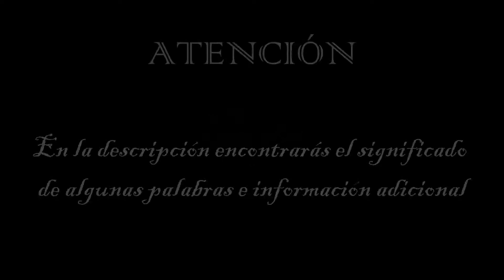El Sueño de las Manos Rojas | Bram Stoker (Parte 1-2)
Audiolibro adaptado y producido por "Narraciones Fantásticas®".

Relato de terror (1894) del gran novelista, escritor, científico y matemático irlandes Abraham Stoker (1847 – 1912). Mundialmente conocido por su obra más exitosa “Drácula”.

Voz de Presentación: Jonathan Corona

Jack: Aldahir Corona

Jacob Settle: Aldahir Corona Sánchez

Dr. Monroe: Jonathan Corona

Edición y mezcla sonora: Aldahir Corona

          - Significado de palabras e información adicional -

Previsión: Previsión es un término que refiere a la acción y efecto de prever (conjeturar lo que va a suceder a través de la interpretación de indicios o señales; ver con anticipación; preparar medios para futuras contingencias). Similar a la idea de pronóstico.

Desgarbado: Que no tiene garbo, gracia o elegancia, especialmente en la manera de obrar o de moverse.

Páramo: Superficie llana, poco fértil y desértica, que suele estar ubicada varios metros sobre el nivel del mar. Por extensión, la noción también se emplea para nombrar a los sitios que no brindan abrigo o protección.

Legión: 1. Grupo muy numeroso de personas o de otros seres, especialmente si están agrupadas para realizar una actividad. 2. Cuerpo de élite de algunos ejércitos, formado por soldados profesionales, que actúa como fuerza de choque.

Vigilia: Del latín vigilĭa, vigilia es la acción de estar despierto o en vela. Se trata, en este sentido, de un estado de conciencia que antecede al sueño.

Lívido: Que está muy pálido o es muy pálido.

Mundano: De las cosas terrenas y materiales o relacionado con ellas, en oposición a lo celestial o espiritual.

Placidez: Cualidad de plácido.

Plácido:  Sereno, suave, tranquilo o ameno.

Ofuscación: Estado de la persona que sufre una pérdida pasajera del entendimiento y de la capacidad de razonar o de darse cuenta con claridad de las cosas. El término es sinónimo de ofuscamiento.

Carmesí: Color rojo intenso, como el de la sustancia colorante que se obtiene del quermes o la cochinilla.

Llameante: Que llamea (echar llamas).

Raída: [tela, vestido] Que está muy gastado o estropeado por el uso, aunque sin llegar a romperse.

Gasómetro: Instrumento para medir el volumen de los gases. 2.Aparato que en las fábricas de gas de alumbrado hacía que el fluido saliera con uniformidad por efecto de una presión sostenida y constante.

Andamiaje: Conjunto de andamios que se colocan en una obra de construcción.

Andamio: Estructura que permite ubicarse sobre ella para realizar trabajos en altura. Quien se sube a un andamio puede pintar un techo o desarrollar tareas de edificación o restauración de un inmueble.

Alquitrán: Sustancia líquida que se obtiene a partir del proceso de destilación del petróleo, el carbón y otros productos minerales y vegetales. Se trata de un material que se emplea de diversos modos en la industria. De tonalidad oscura y aroma intenso, el alquitrán se caracteriza por su viscosidad.

          - Música (Public Domain) -

 “Symphony no.1, op.68 (Complete)” – Brahms, Johannes.

          - Photo / Picture by:

Hell - imagen de Jeroným Pelikovský en Pixabay